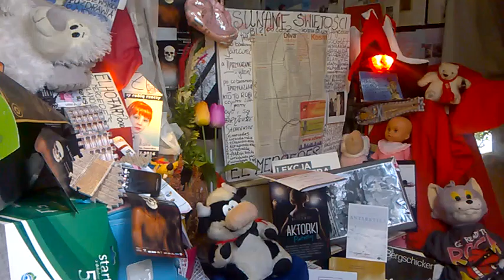DAMY RADĘ,GDY MAZUR ZA DORADZANIE NA STRONĘ PEPICZKÓW PRZEPĘDZIMY I PO LICHWIE!!!